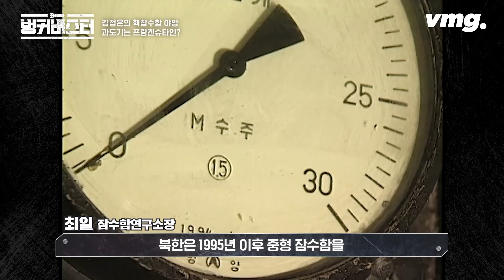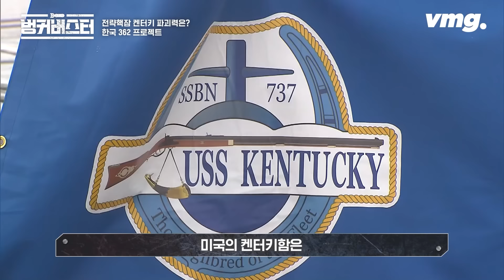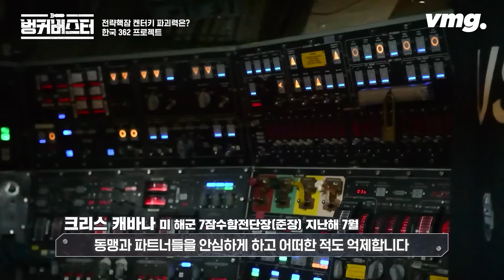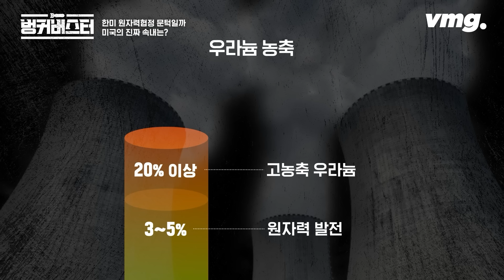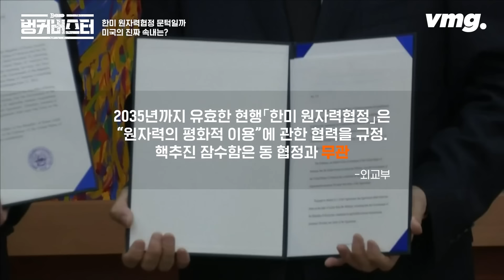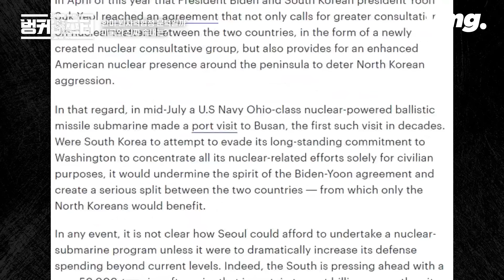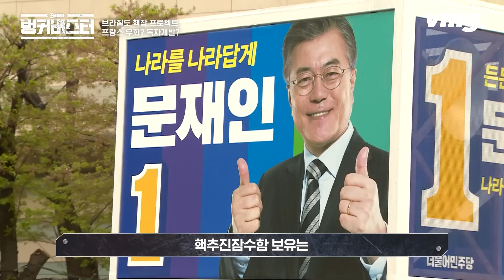북 핵잠 보유까지 5년 남았다? 호주·브라질도 갖게 될 핵잠, 한국은? / SBS / 벙커버스터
전쟁을 준비하는 것에도 전성기가 있을까요? 북한 김정은 총비서, 최근 북한 군의 전투 능력을 비약적으로 제고하라면서 이제는 전쟁 준비 강화의 새 전성기를 열어나가야 한다고 강조했습니다. 그런데 이 전쟁 준비에 있어서 가장 중대한 문제, 바로 해군력 강화라고 언급한 적이 있습니다. 북한이 요즘 바다에 부쩍 신경을 쓰고 있는 모양샌데요. 힌트를 줄듯 말듯, 이제 핵잠수함까지 가지겠다고 나서고 있습니다. 핵탄두가 있는 SLBM을 탑재한 채 무제한 잠항이 가능한 바다 아래 비밀 병기를 갖겠다는 얘기일텐데 진짜 가능한 걸까요. 북한이 핵추진잠수함을 갖게 되면 우리도 (핵무기는 없을지라도) 핵추진잠수함을 가져야 할까요? 가질 수는 있는 걸까요?

(취재 : 김아영 / 영상취재 : 주용진 박영일 / 편집 : 이기은 / 콘텐츠디자인 : 고결 / 제작 : 디지털뉴스제작부 / 장소 협조 : 전쟁기념관)